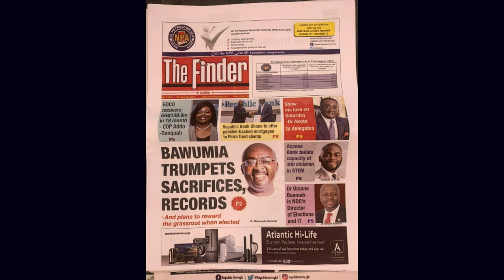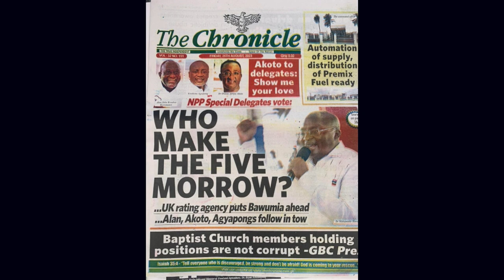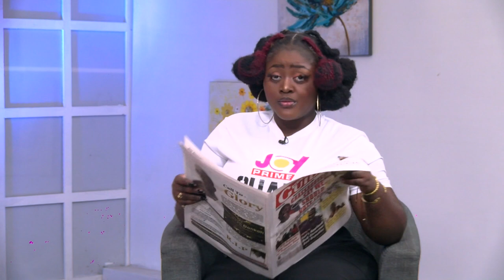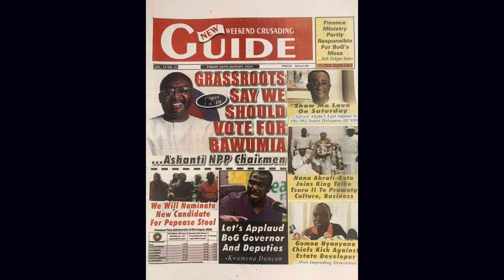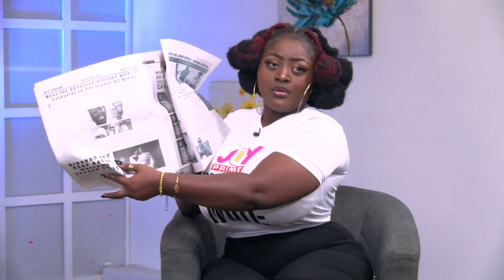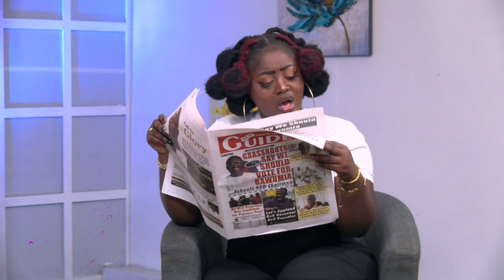Dr. Bawumia trumpets sacrifices records - News Flash on PrimeMorning (25-08-2023)